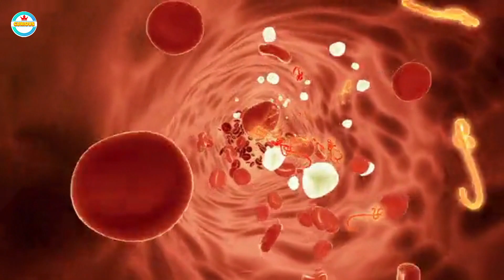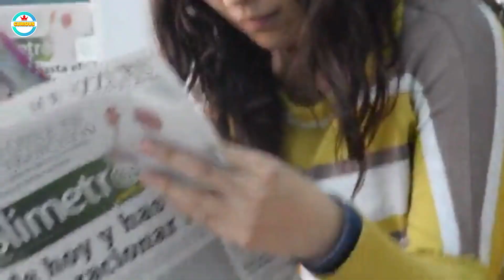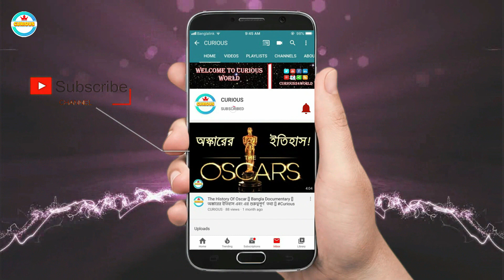ভেন্টিলেটর আসলে কি? কিভাবে কাজ করে থাকে এই যন্ত্রটি। Ventilator explain in Bangla | CURIOUS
স্বাগতম নতুন আরেকটি ভিডিওতে -
ভিউয়ার্স আজ আমি কথা বলবো ভেন্টিলেটর কি সে সম্পর্কে। এছাড়াও ঠিক কি ভাবে এই ভেন্টিলেটর মানুষের ফুসফুসের কাজ কৃত্রিম ভাবে পরিচালিত করে থাকে তা নিয়ে আসা করি ভিডিওটি আপনাদের সকলের ভাল লাগবে, ধন্যবাদ।

ধন্যবাদ সবাইকে ।